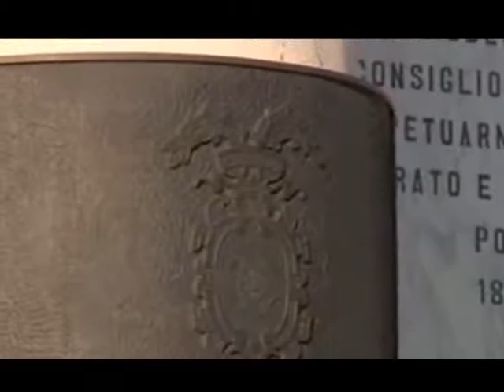Rimpasto per la Provincia Salerno